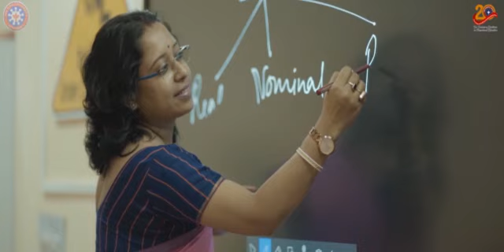Hayung Ha Bwsarogni Sal Palaikha Joint Action Committee Manjakkha Montri Bikash Debbarma